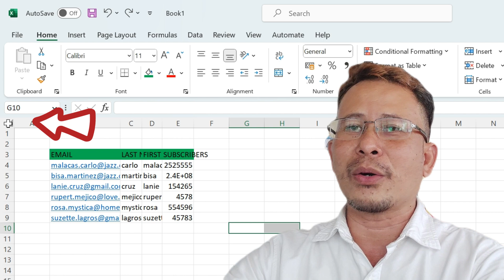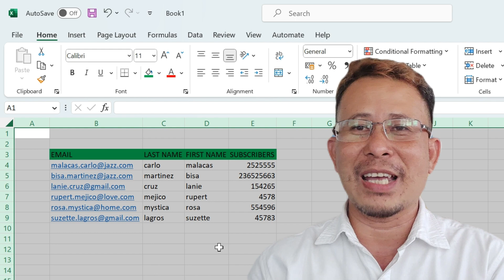How to Auto Adjust Cells in Microsoft Excel Tagalog Tutorial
TECH TUTORIALS